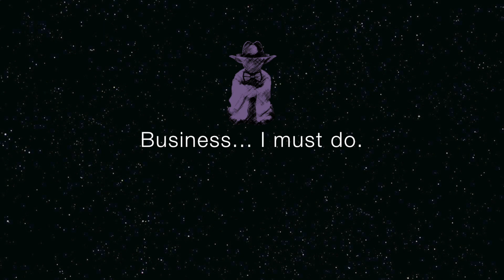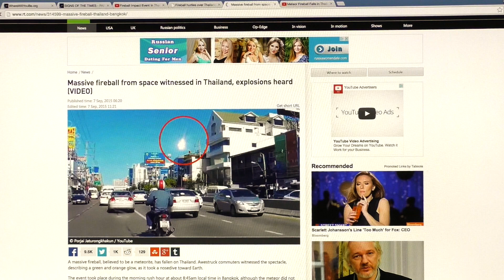Sep 7: Thailand Meteor / Fireball / Star???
September 7, 2015: Bangkok, Thailand: Meteor Strike leaves everyone surprised and baffled yet again. The Iran meteor was definitely worse than this one but losing confidence in any existing "space" agency letting us know when we will get smacked by something significant.